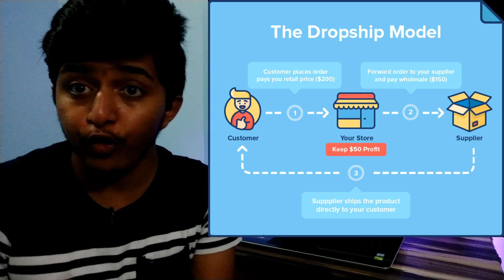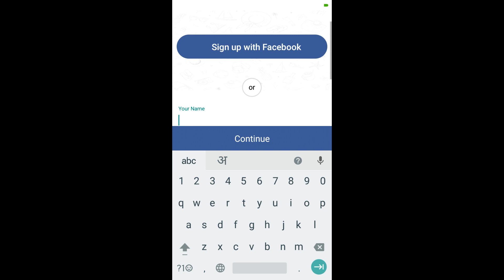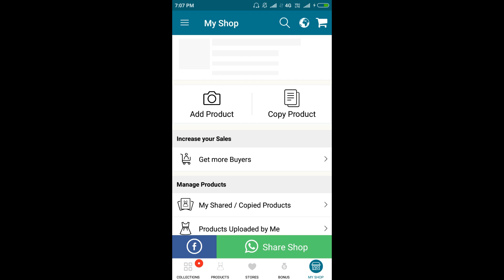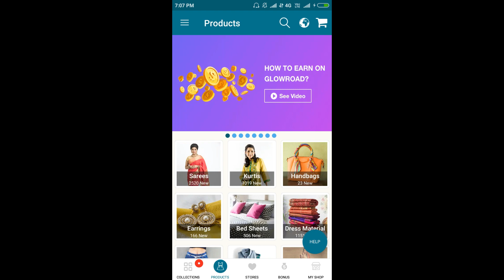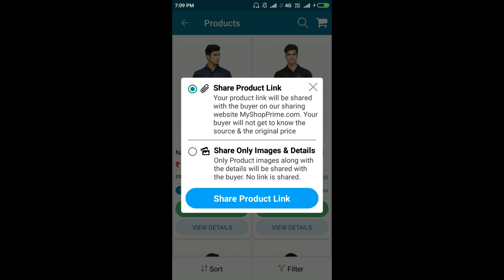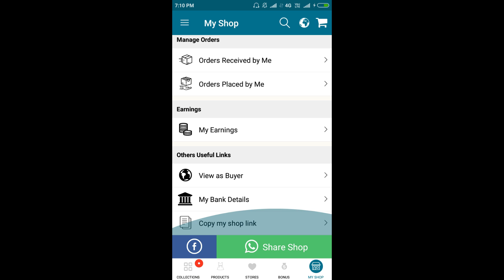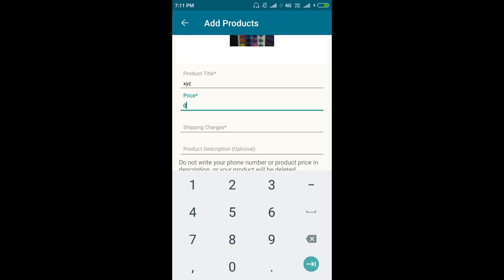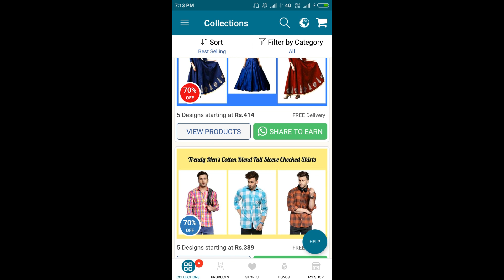Earn Rs 1000 Daily without Investment | Live Tutorial | Earn Money Online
Tripods :

Tripod under 1000rs
Tripod under 2000rs

Mic
Mic under 200rs
Mic under 300rs
Best Mics